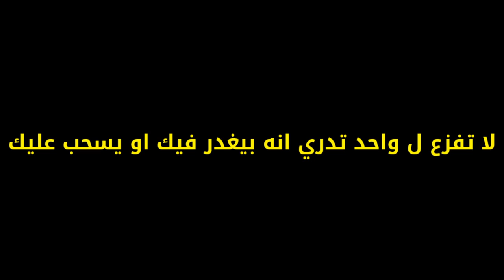اقاريو - كيف تدعس الاول وانت اصغر منه + اقوى آبرا كدابرا - نصيحة اليوم فنانة (:/ Agar.io best mobile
11K

431

هلا شباب
معليش ع التأخر بس حبيت اتكلم بكذا نقطة
انو ليش دايم اتأخر بالمقاطع : انا احاول اجمع لقطات تكون حلوة وتستمتع وانت تشوفة بي سي وجوال مب اي قيم العبة انزلة انا هذا تفكيري التيم والاقيام العادية ماحب اشوفها عشان كذا اتأخر واجمع اللقطات الكول يعني فخمه
المهم هذا فيديو 8 دقايق لعيونكم

انا بكون مسافر وبتغيب عن اليوتيوب لاكن ما بتغيب ع الانستا
لان المكان الي بروح له النت يلقلق ع اقاريو المهم بكون فاضي
في الانستا اي شخص عندة سؤال او استفسار او يبي سواليف
انا متواجد بالانستا وفاضي كمان بحاول ارد ع الكل

ادري طولت عليكم خلوكم مع المقطع ❤

Name :  ₭ΘĐ♛㊣سي_هكر#

KOD 4ever

نحاول ليش لا

اتمنى ماتنسى تقيم المقطع بلايك♡

جميع الحقوق محفوظة لدى قناة : SY hacker